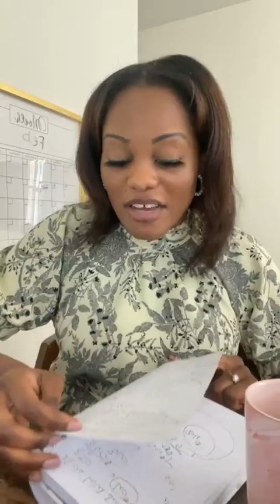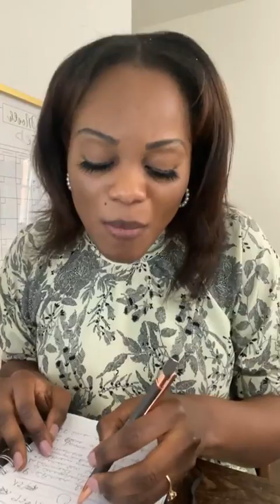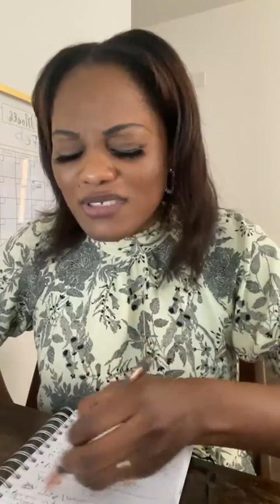Fais un pas de foi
Dans cette vidéo, la coach Debra, te montre comment faire pour prendre un pas de foi afin de réussir en appliquant certains principes divins.

'Tu peux changer ta vie en utilisant le pouvoir de la spiritualité " | Debra Konmeni

✅👉Réserve dès maintenant ton appel de transformation moi ou l'un des coach de mon équipe, en cliquant sur ce lien

                          ⭐⭐⭐⭐⭐  OFFERT:
Télécharge gratuitement ton Guide des 12 Versets Pour Transformer Ses Finances Et Propulser Sa Vie Professionnelle, en cliquant sur ce lien

Si vous êtes nouveau sur ma chaîne, je suis heureux que vous ayez cliqué sur ma vidéo ! J'espère que cette vidéo vous a fait rester pour de bon !

Vous voulez voir plus de contenu … ?
👍 Aimer la vidéo (ça aide énormément !)
💬 Commenter ci-dessous pour partager votre avis !
🔗 Partager la vidéo avec toute personne qui pourrait vous aider :)